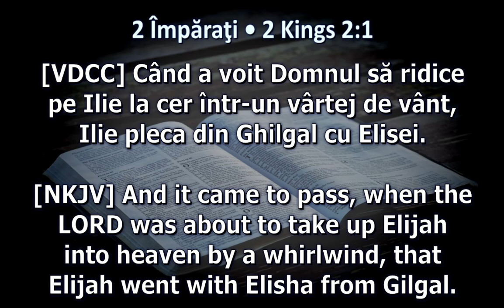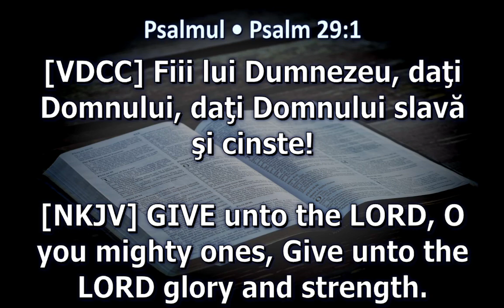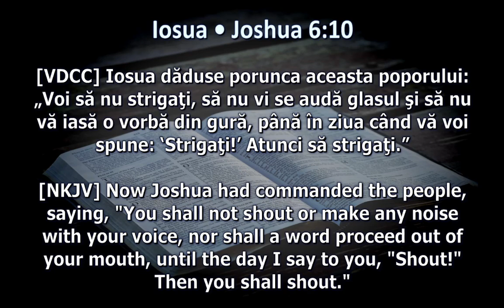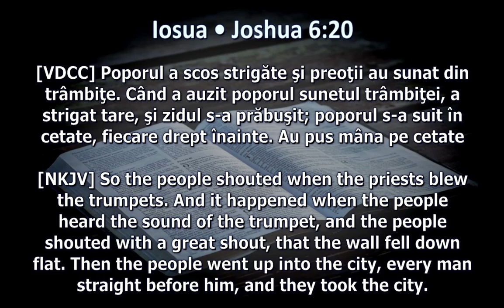Tabor Church | Riverside CA | Sunday PM | 16 June 2024